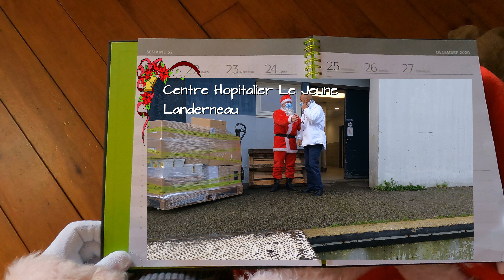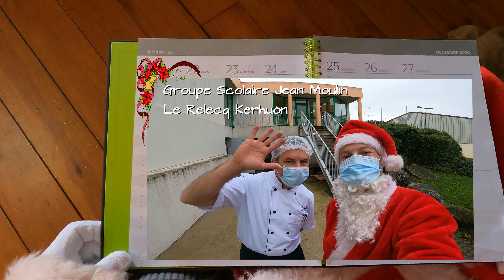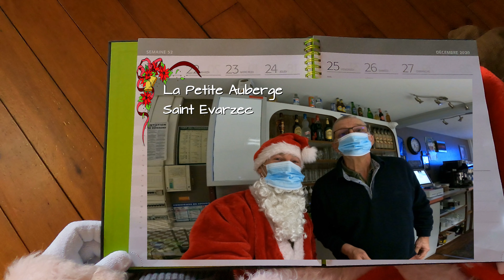Père Noël Pro@Pro 2020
Passage dans les chaumières Finistériennes du Père Noël Pro@Pro.
Joyeux Noël à tous, passez d'excellentes fêtes de fin d'année et tout nos meilleurs vœux pour 2021.